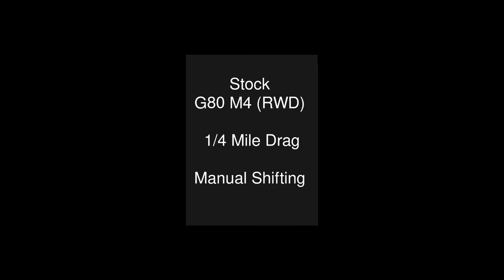Forza Horizon 5: NEW G80 M4 (RWD) - 1/4 Mile Drag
80 Points done and dusted. The UGLY Piggy G80 M4 Unlocked...
First 1/4 Mile RWD running 12.6s.

1/4 Mile Drag : 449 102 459
AWD Coming Next!